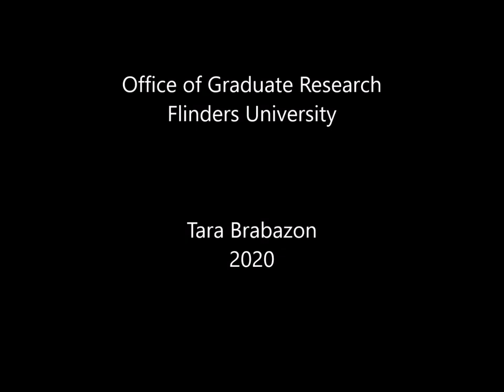Vlog 211- Drafting, revising and editing your thesis (and research)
What is the difference between drafting, revising and editing?  How do we edit a thesis?  Why does it matter?